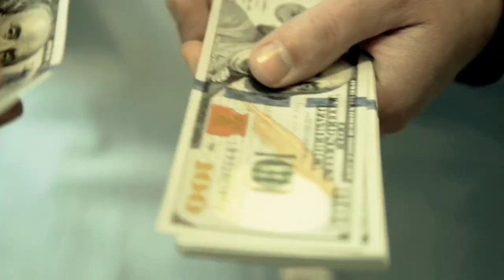Afghanistan's Green Revolution: Inside the Kosh Tepa Canal Project (Full Documentary)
The Afghan desert is transforming! Journey with us to explore the Kosh Tepa Canal, a mega-project bringing water and life to once barren land. This documentary dives deep into its construction, challenges, and the incredible hope it ignites for Afghanistan's future. Discover:

From Dust to Green: Witness the dramatic transformation of the desert into fertile farmland.
Engineering Marvel: Explore the groundbreaking techniques and unwavering determination behind the project.
Local Impact: Hear directly from Afghans whose lives are changing for the better thanks to the Kosh Tepa Canal.
Beyond Agriculture: Uncover the project's potential to unlock economic growth, self-sufficiency, and a brighter future for the nation.
This is more than just a construction project; it's a symbol of resilience, unity, and a nation's determination to thrive. Join us on this inspiring journey and witness the promise of the Kosh Tepa Canal.